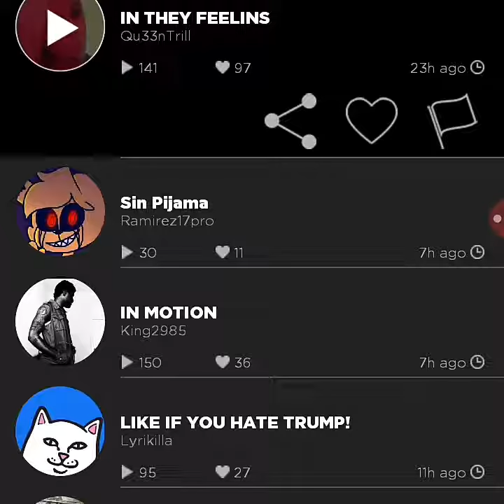These people got cool awesome videos nice distrack 🔥🔥🔥🔥🔥🔥🔥🔥🔥🔥🔥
Hey guys I made this video for you guys to know these people got good distrack s my nigga🔥🔥🔥🔥🔥🔥🔥🔥🔥🔥🔥🔥🔥🔥🔥🔥🔥🔥🔥🔥🔥🔥🔥🔥🔥🔥🔥🔥🔥🔥🔥🔥🔥🔥🔥🔥🔥🔥🔥🔥🔥🔥🔥🔥🔥